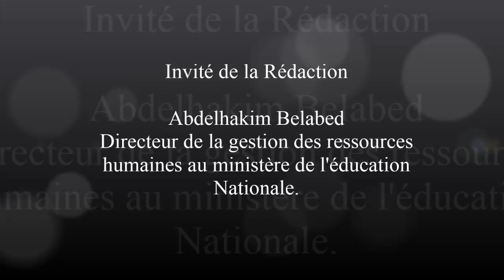Invité de la rédaction de la chaine3 : Abdelhakim Bellabed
Abdelhakim Belabed Directeur de la gestion des ressources humaines au ministère de l'Éducation